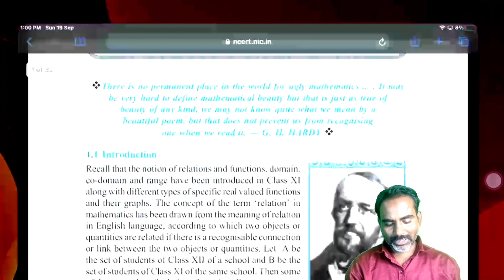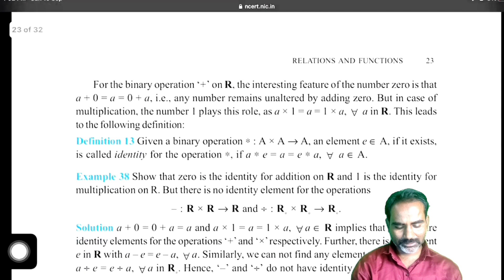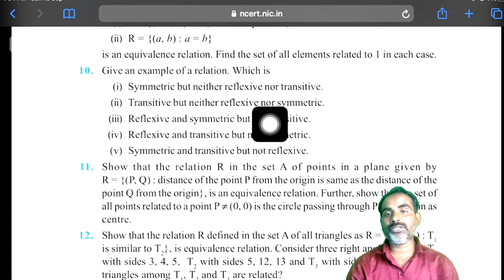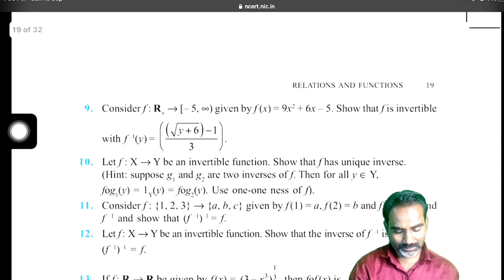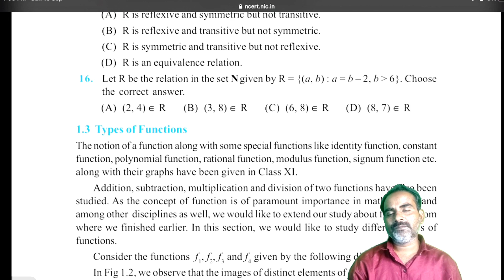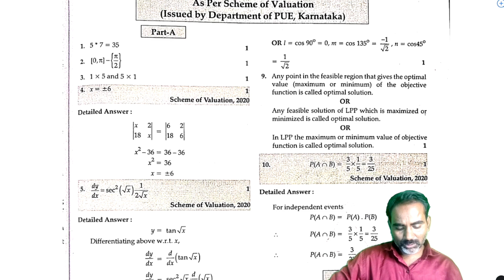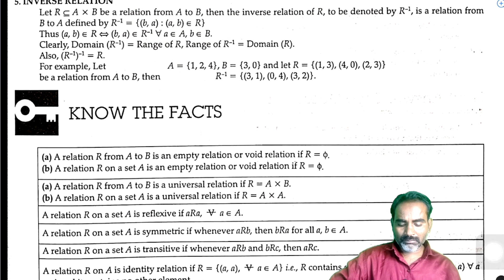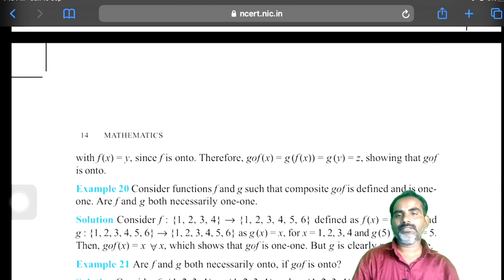Relation and function most important questions|Class 12|PUC 2nd year Mathematics 2021|Score more